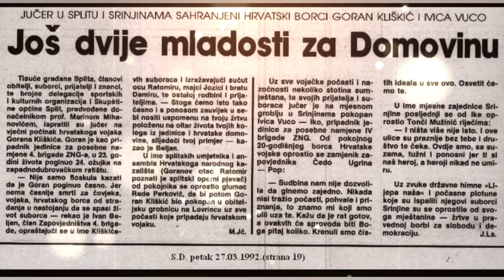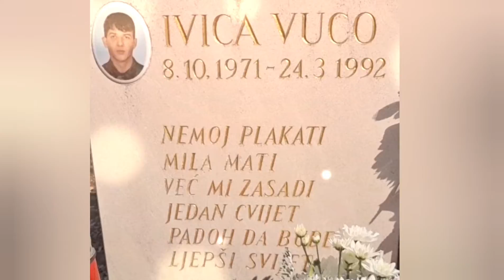4. GARDIJSKA BRIGADA-DIVERZANTI-30 GODINA NAKON POGIBIJE GORANA KLIŠKIĆA I IVICE VUCE-Most Bistrina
Odavanje počasti poginulim diverzantima 4.gbr. Goranu Kliškiću i Ivici Vuci.
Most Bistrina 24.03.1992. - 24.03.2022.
Počivali u miru Božjem🕊.
Do smrti vjerni🕯🇭🇷🕯

This video is made for free & non commercial purpose.

NO PROFIT  NO PROFIT  NO PROFIT